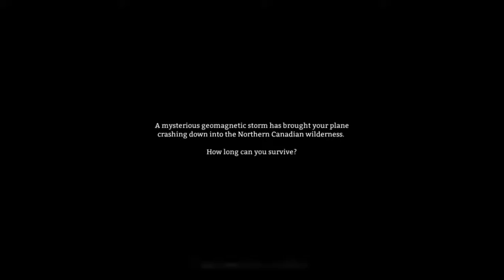The Long Dark Desolation Point v.282 Episode 1 Start a New Life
The Long Dark, Desolation Point video game play through starting from scratch on Voyageur level. The microphone audio level is too low so you'll have to turn up the volume to hear my commentary. I don't have too much to say; this is a boring start; we find a rifle and hunting bow but not the all important hatchet or knife. Essentially this teaches people how to get safely started without having a problem with a wolf while getting into the Lighthouse.